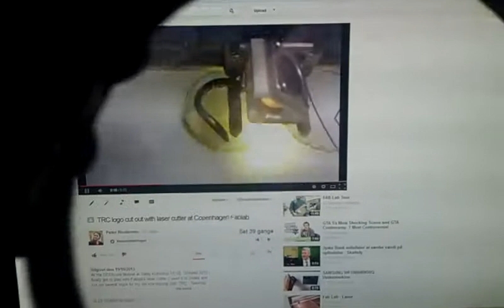Samsung monitor - polarized light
I randomly happened to put up a polarizing filter in front of my Samsung S24C300HL monitor and was a but surprised to see the that the light from the monitor was polarized.

I probably already knew that, but it's always nice to see the effect in real life.